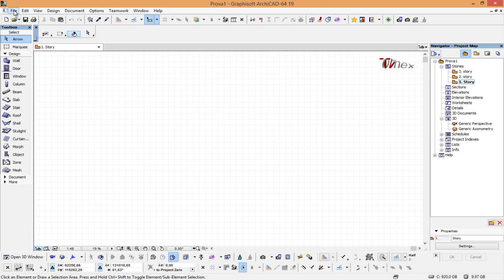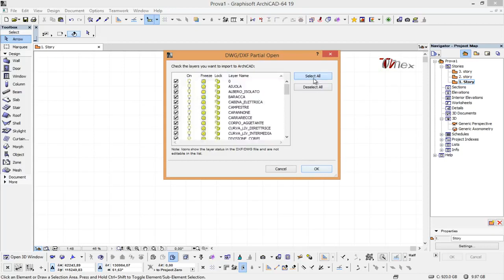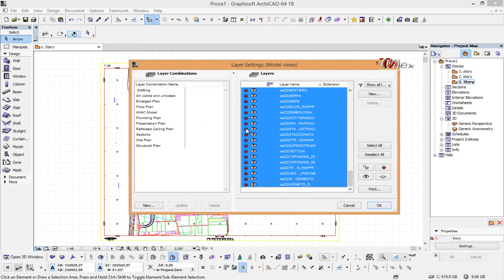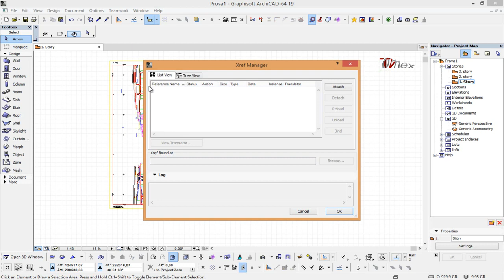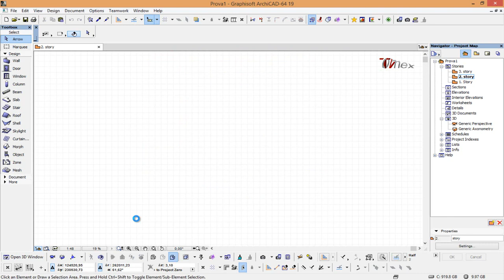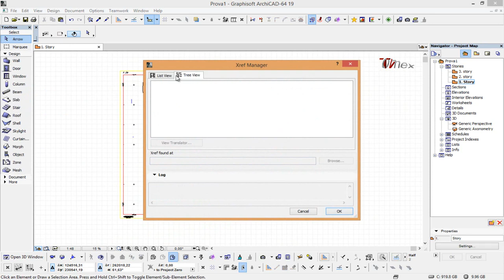Archicad Pills How to use xref manager to load drawings